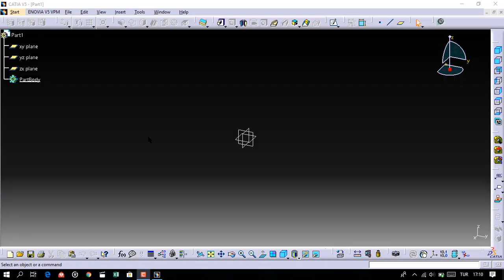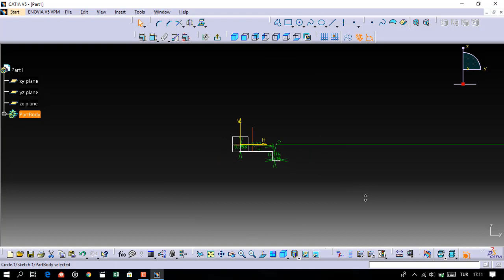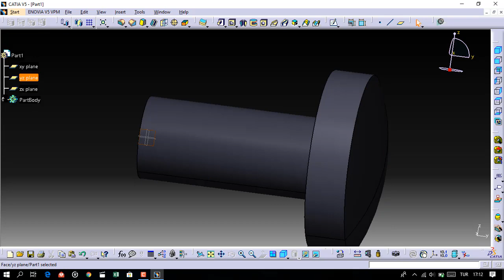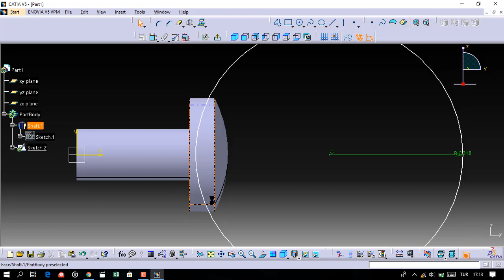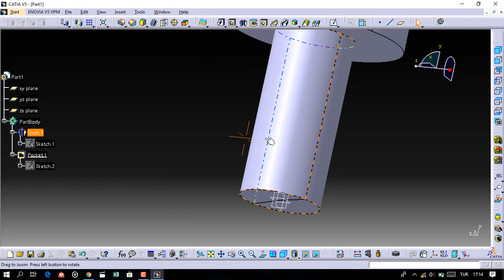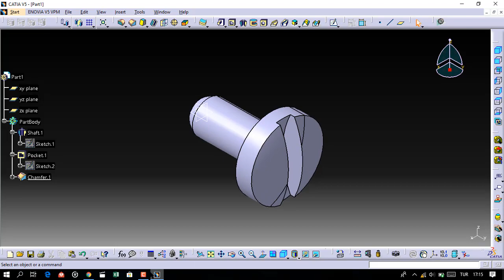Grip Screw(PART OF 1911 GOVERNMENT PISTOL)